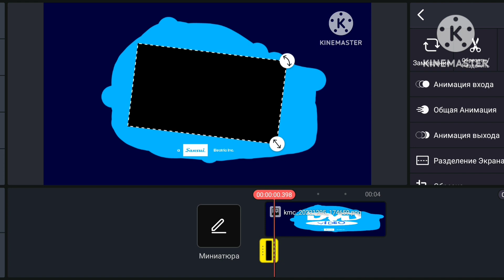dvd video V2 logo kinemaster speedrun @фикисквиски @WaltDisneyHomeVideo91 remake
logo speedrun be like @фикисквиски @WaltDisneyHomeVideo91@meurlocaljuanmartincolombia424 @NAOC2025Pro @juanjosebackup  @lilianajohannasanabriaguer2436 @Asinastra @WAGDNH2025 @BrianFox-oz7vd